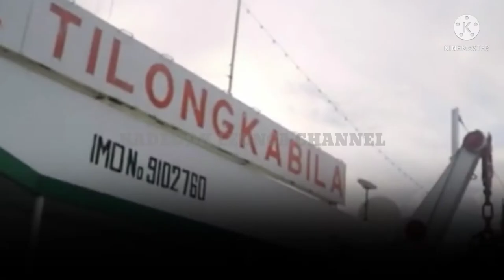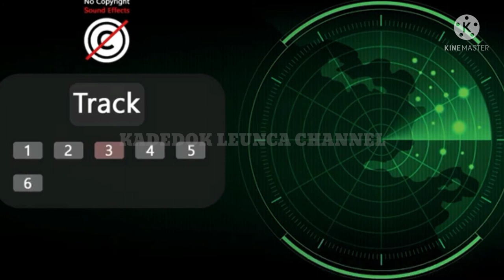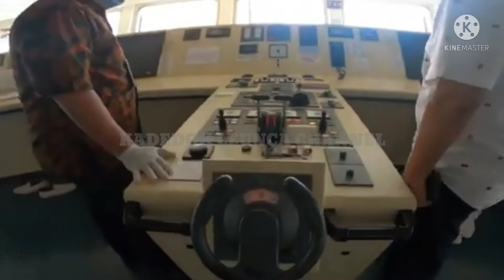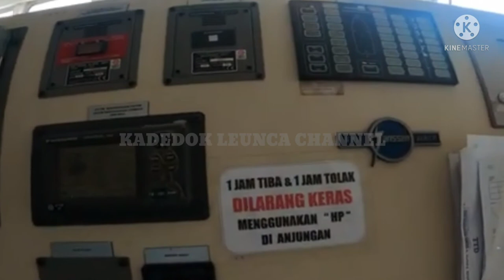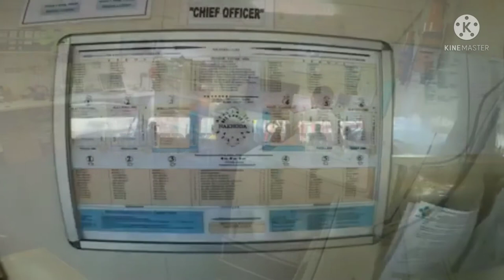BEGITU RUMIT BEGINI PROSES ALUR PELAYARAN LAUT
Sahabat, Keselamatan Pelayaran adalah suatu keadaan yang terwujud apabila telah dipenuhi persyaratan Keselamatan Berlayar dan keselamatan kepelabuhanan oleh kapal dan pelabuhan yang bersangkutan. Adapun keselamatan pelayaran terbagi mulai dari, keselamatan maritim, Keselamatan Kapal, Kelaiklautan Kapal,dan Keselamatan Berlayar. Keselamatan Maritim adalah keadaan yang menjamin keselamatan berbagai kegiatan dilaut, termasuk kegiatan pelayaran, kegiatan eksplorasi dan eksploitasi sumber daya alam, pelestarian lingkungan hidup dan sumber daya hayati.  Adapun Keselamatan kapal adalah keadaan kapal yang memenuhi persyaratan material, konstruksi, bangunan, permesinan dan perlistrikan, stabilitas, tata susunan serta perlengkapan termasuk radio dan elektronika kapal, yang dibuktikan dengan sertifikat setelah dilakukan pemeriksaan dan pengujian.